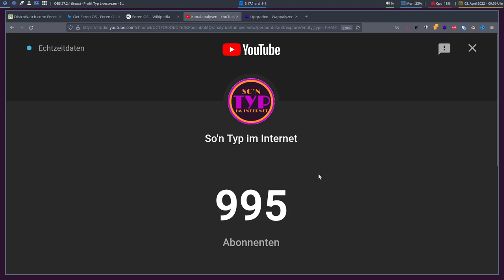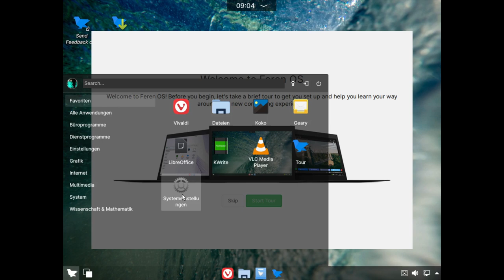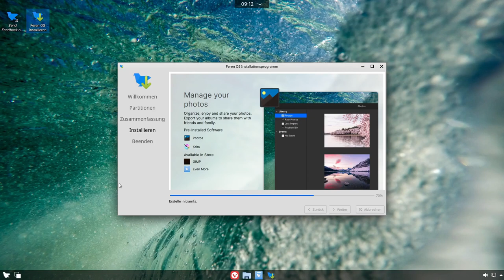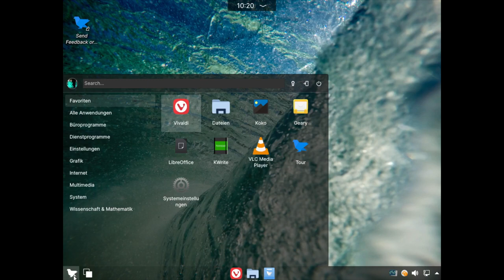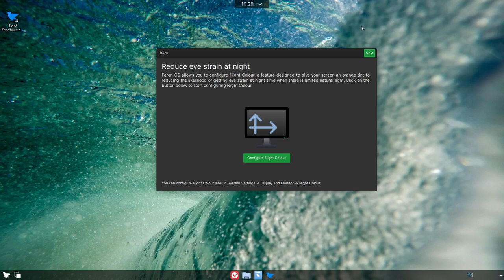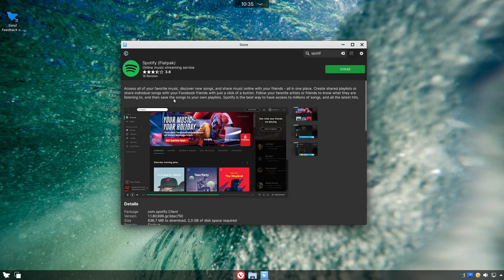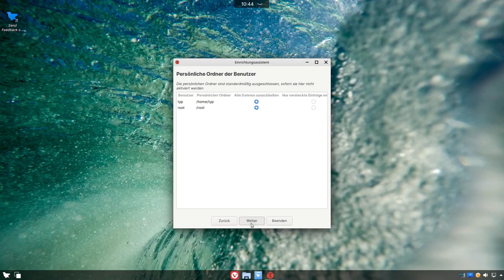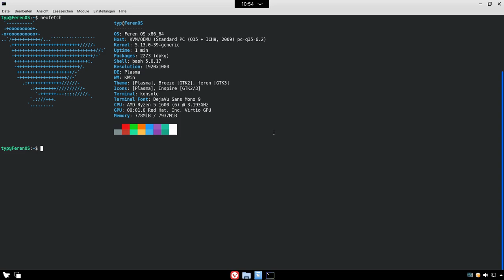Ein bisschen verwirrend - Feren OS 2022.03 - sonntagsOS - 35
So'n Typ installiert: Feren OS 2022.03 mit KDE Plasma

Feren OS ist so konzipiert, dass es selbst für Linux-Neulinge intuitiv und einfach zu bedienen ist. Um Benutzern den Wechsel von einem anderen Betriebssystem zu ermöglichen, stehen voreingestellte Desktop-Layouts zur Verfügung. Diese Arten von Schnittstellen erinnern mich an Windows und Mac OS X. Das "Transfer-Tool" kann helfen, Daten von einem Betriebssystem auf das andere zu importieren.

In diesem Video installiere ich Feren OS 2022.03 und schaue mir an, was alles vorinstalliert ist. Ich gehe sowohl vor, als auch nach der Installation die Willommen-Tour durch.